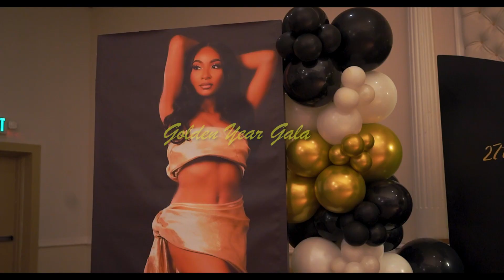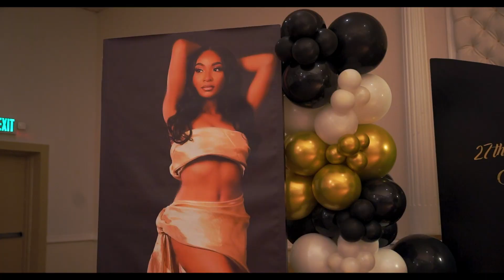Deja's 27th Birthday & Proposal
For more engaging content, be sure to explore our extensive collection of videos on our Instagram @blueboxvisions.

We appreciate your support and look forward to connecting with you soon.